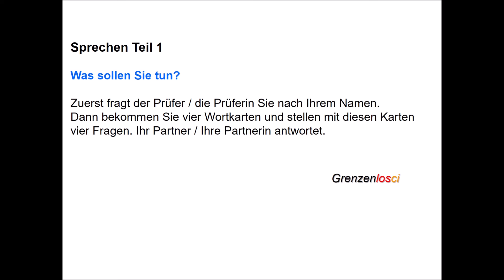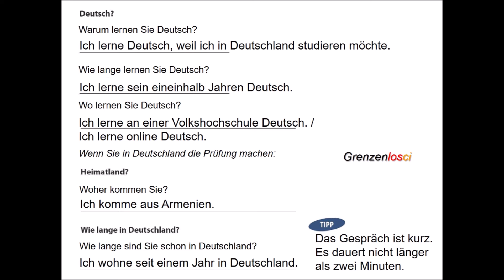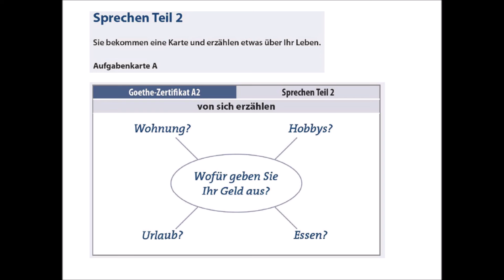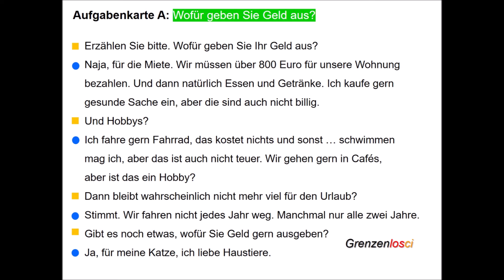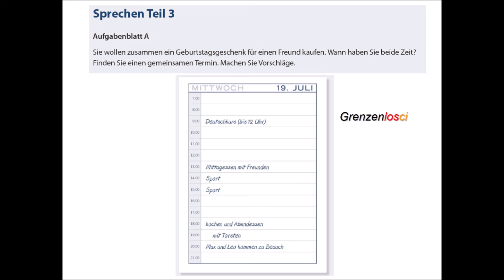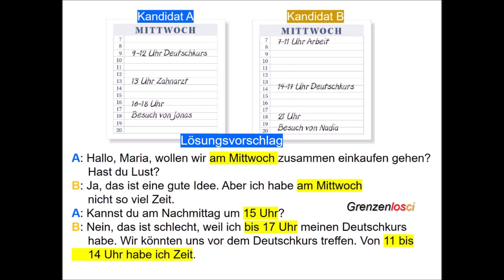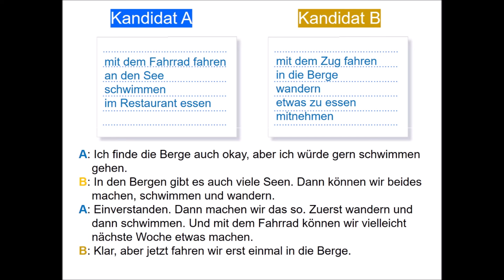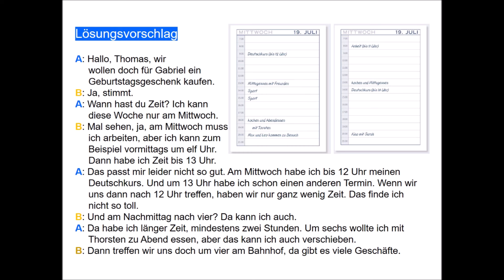Übungen zum Sprechen Goethe Zertifikat A2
Übungen zur Prüfungsvorbereitung Goethe Zertifikat A2
Exercises for exam preparation Goethe Zertifikat A2
Ejercicios de práctica para el examen Goethe Zertifikat A2 Sprechen